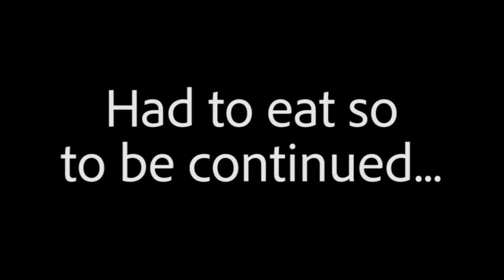THE OG SERVER EPISODE 1 WITH Juanito_Taquito and friends!!!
Featuring:
DWYNN (Edwin)
PK_FIR3 (Seth)
K-391 & Alan Walker - Ignite (feat. Julie Bergan & Seungri) [Ahrix Remix]
Noisestorm - Breakout (feat. Foreign Beggars)
Rival x Max Hurrell - Demons (feat. Veronica Bravo)
Trivecta - Axis [Monstercat Release]